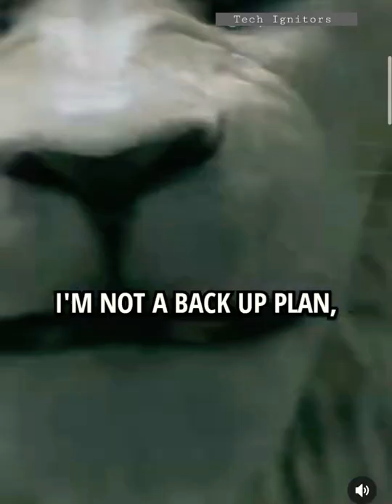I'm the best 😈 ll